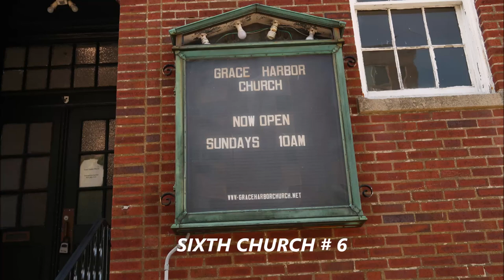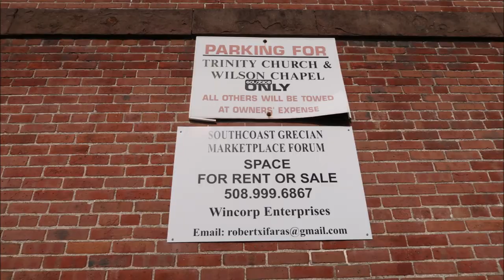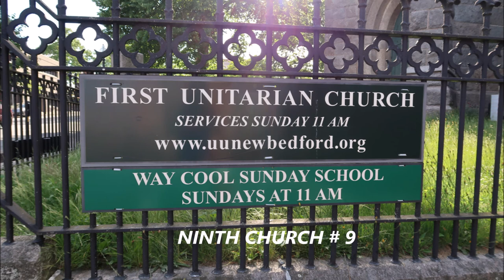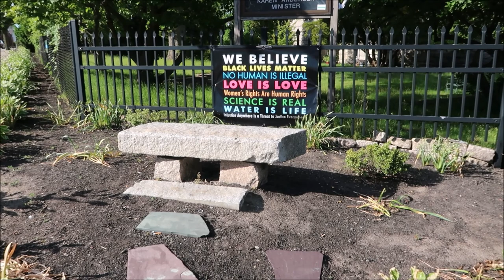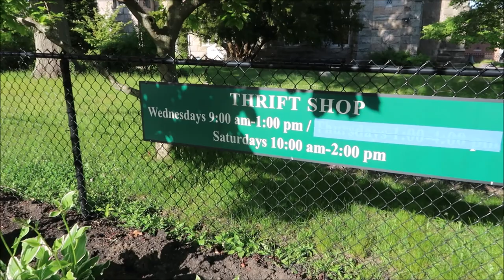CHURCHES ON COUNTY ST. # 6-9 NEW BEDFORD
CHURCHES ON COUNTY ST PT2,  # 6-9 NEW BEDFORD